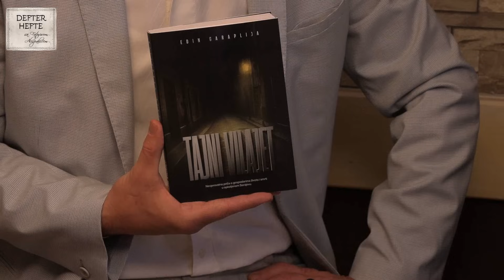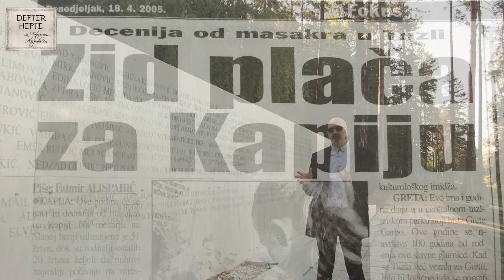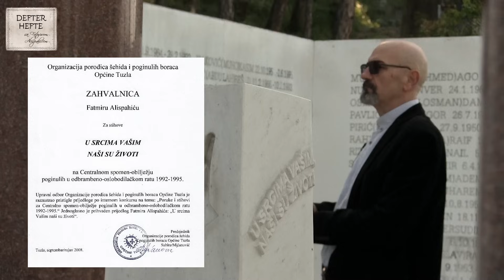Defter hefte 511, 19.05.2024.